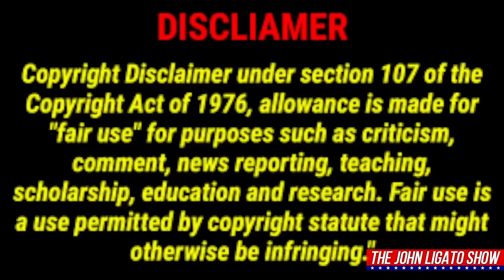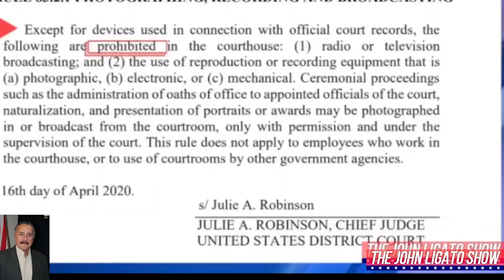Sherriff drags female Auditor by her hair to the ground!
Welcome to The John Ligato Show! I'm John Ligato, and today we’re diving into the controversial world of First Amendment auditors. Our focus is on the antics of auditors like Sean Reyes, also known as Long Island Audit, and their confrontations with law enforcement. Join us as we separate fact from fiction and examine the legality of their actions.

"Nothing you can do about it. Give me your name and badge number. Get back. Stop that music. I'm in a public place. I can film wherever I can see. Photography is not a crime. Photography is not a crime. Photography, photography, photography is not a crime."

These familiar lines from auditors set the stage for today's analysis of confrontations and legal challenges involving First Amendment auditors and law enforcement.

Sean Reyes and Commissioner Patrick Ryder:
Nassau County Police Commissioner Patrick Ryder, while charismatic, faces baseless accusations from auditors like Reyes. These auditors often claim excessive force for routine police actions, such as handcuffing, dubbing it "torture cuffing."

Auditor Techniques and Misconceptions:
Auditors, including Reyes, often misunderstand legal principles and escalate situations unnecessarily. Their confrontational tactics frequently lead to exaggerated claims and legal misunderstandings.

Asset Forfeiture Explained:
Ryder has overseen asset forfeiture programs to enhance law enforcement capabilities. Auditors imply wrongdoing without understanding the legal and beneficial use of these funds. The purpose of asset forfeiture is to disrupt criminal enterprises by seizing property linked to illegal activities.

Encounter at Nassau County Office:
Reyes’ visit to the Nassau County office led to confrontations with staff and his subsequent arrest for criminal trespass. He frames these events as persecution, but his actions often violate legal boundaries.

Confronting Ryder at Home:
Reyes crossed ethical lines by attempting to confront Commissioner Ryder at his home, involving family members inappropriately. In journalism and auditing, targeting family members is considered unprofessional and unethical.

Legal Misunderstandings and Defamation:
Reyes frequently misunderstands or ignores legal principles, leading to conflicts. His allegations of corruption and misconduct against Ryder lack evidence, raising questions about potential defamation.

Supreme Court on Public Filming:
The right to film in public spaces is not absolute. Government entities can impose restrictions, and Reyes’ claims of unlimited access are legally unfounded. Court rulings have established that certain areas within government buildings can restrict filming for security and privacy reasons.

Reyes’ Increasing Aggressiveness:
Reyes’ confrontations reveal his growing hostility and misunderstanding of the law. His aggressive tactics do not align with constructive auditing practices and often lead to unnecessary conflicts.

False Claims and Legal Consequences:
Reyes’ exaggerated claims and public accusations against Ryder could constitute defamation. His lack of proof and reliance on inflammatory language undermine his credibility.

Conclusion:
Sean Reyes portrays himself as a defender of constitutional rights, but his tactics often lead to unnecessary conflict and legal misunderstandings. His allegations against Commissioner Ryder lack substantial evidence and appear driven by personal vendettas rather than a genuine pursuit of justice.

Final Thoughts:
If there are legitimate concerns about Commissioner Ryder, proper legal channels like the FBI or BCI should handle the investigation, not a sensationalist auditor. Reyes’ approach does more harm than good, highlighting the need for responsible auditing practices.

The John Ligato Show is being brought to you from right outside the gates of Marine Corps Base Camp Lejeune in beautiful North Carolina. Semper Fidelis.